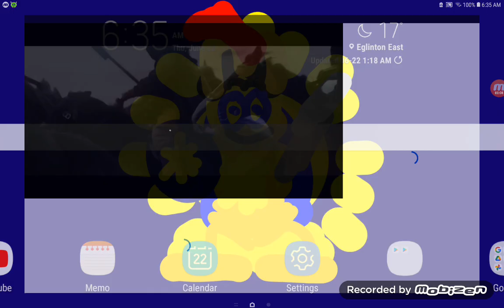ABSWII II.0 Bonus Part IVB turk/turkic/Turkish pork side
The Chapters are complete Freeplay time our time @geekyball @pahrulpyxzy @Egyptian_palestanian @ozgur3169 & @birdcraft2287